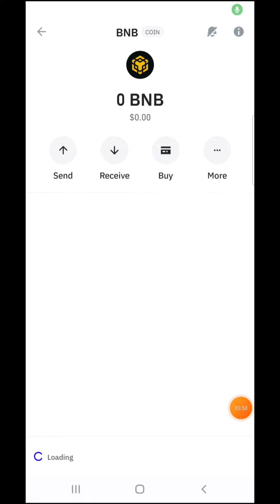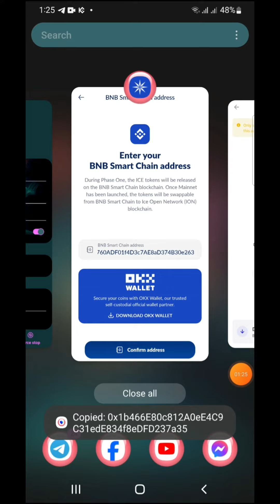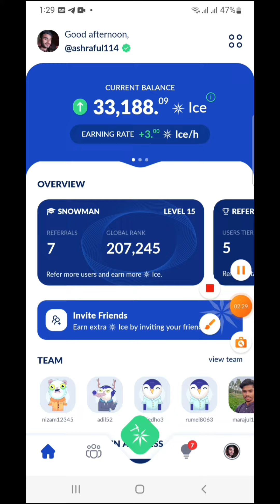ICE Network Address Change || ICE Network BNB Address Add Turstwallet || ICE Network Update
ধন্যবাদ।
***Thanks***